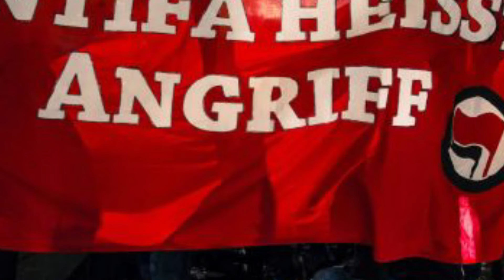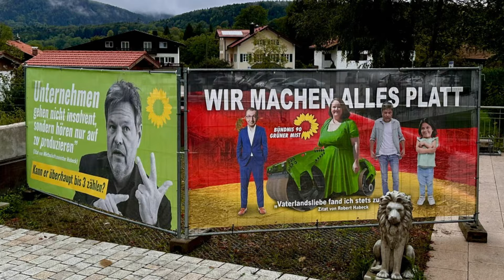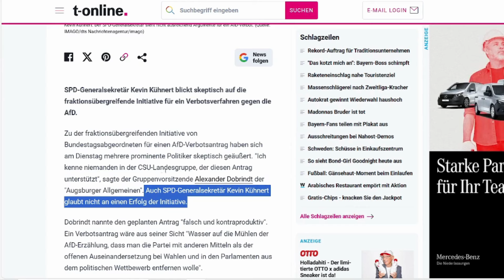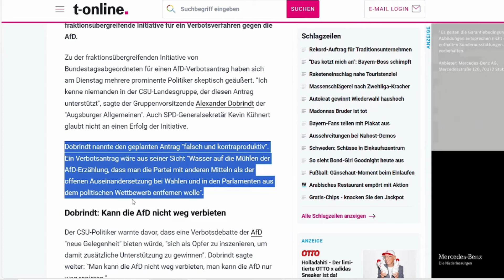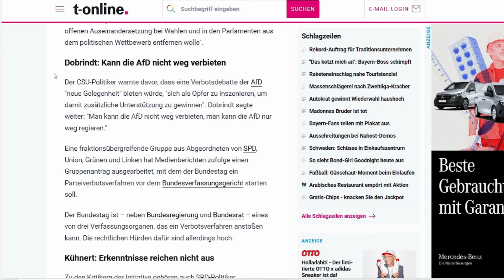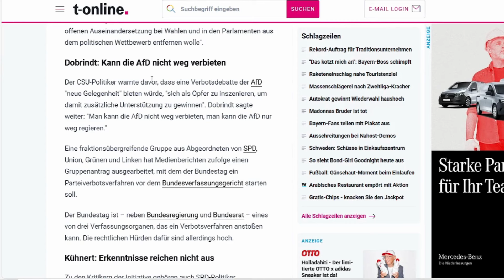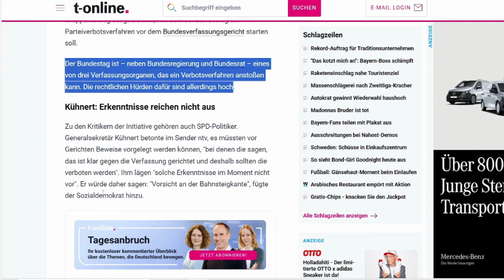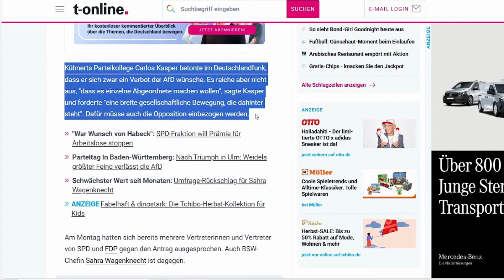AfD VERBOT PLATZT: Kühnert spricht sich klar für die AfD aus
*Schaut euch das Video unbedingt bis zum Ende an, dass glaubst du nie!*